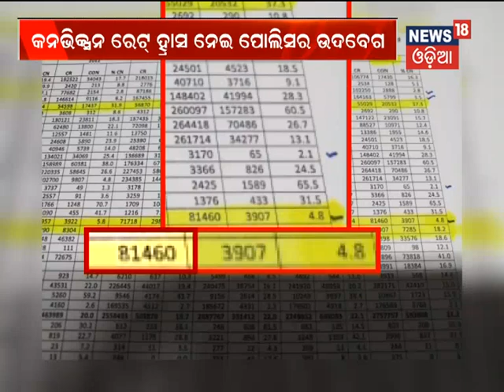Odisha crimes see lowest conviction rate | News18 Odia